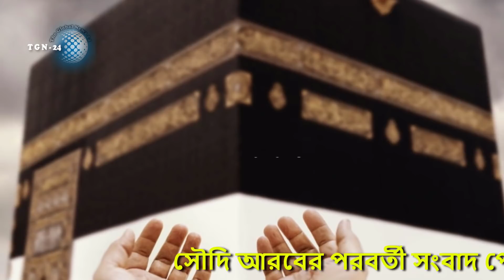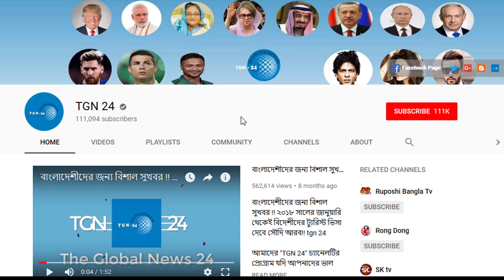সৌদি হতে আজকের ব্রেকিং নিউজ। যেকোনো সময় পবিত্র কাবাঘর জন সাধারণের জন্য উন্মুক্ত করে দেয়া হতে পারে।